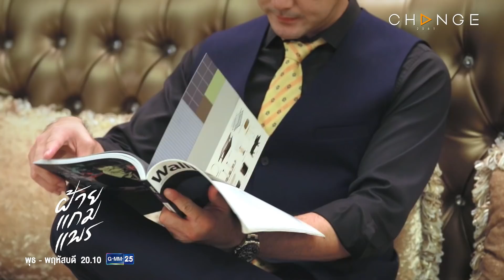ฝ้ายแกมแพร - เมื่อความจนมันน่ากลัว เราก็ทำได้ทุกที่ เอ้ย ทุกอย่าง ไม่เลือกงานไม่ยากจน [Highlight]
ฝ้ายแกมแพร EP.17